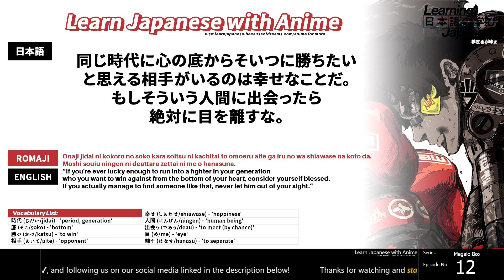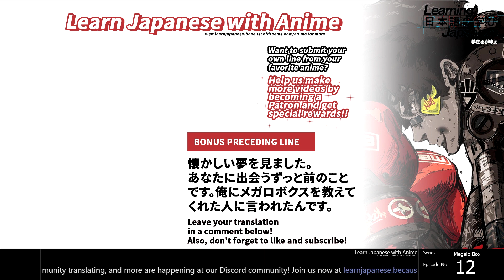「Learn Japanese with Megalo Box」If you find someone you want to beat from the bottom of your heart..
「Learn Japanese with Megalo Box」 "If you find an opponent you want to beat from the bottom of your heart, never let your eyes off them" (Anime Line of the Day)

Vocabulary List:
時代 (じだい/jidai) - 'period, generation'
底 (そこ/soko) - 'bottom'
勝つ (かつ/katsu) - 'to win'
相手 (あいて/aite) - 'opponent'
幸せ (しあわせ/shiawase) - 'happiness'
人間 (にんげん/ningen) - 'human being'
出会う (であう/deau) - 'to meet (by chance)'
目 (め/me) - 'eye'
離す (はなす/hanasu) - 'to separate'

懐かしい夢を見ました。
あなたに出会うずっと前のことです。俺にメガロボクスを教えてくれた人に言われたんです。

同じ時代に心の底からそいつに勝ちたいと思える相手がいるのは幸せなことだ。
もしそういう人間に出会ったら絶対に目を離すなって。
Onaji jidai ni kokoro no soko kara soitsu ni kachitai to omoeru aite ga iru no wa shiawase na koto da.
Moshi souiu ningen ni deattara zettai ni me o hanasuna tte.
Yatto deaetandesu. Sono aite ni.
"'If you're ever lucky enough to run into a fighter in your generation who you want to win against from the bottom of your heart, consider yourself blessed. If you actually manage to find someone like that, never let him out of your sight.' I've finally met that fighter he was talking about."

やっと出会えたんです。その相手に。
ゆき子さん。あなたは俺に生きる意味を与えてくれた。それを俺から奪わないでください

Interested in learning Japanese with anime?
Check out the Learning Japanese through Anime playlist to learn Japanese words and grammar with your favorite anime series:

LEARNING JAPANESE - THE COMPLETE VIDEO SERIES
200+ Video lessons on Japanese grammar to help anyone at any level learn Japanese from scratch!

*The #01. source for the most complete and updated information on all lessons. Also includes many other invaluable resources such as downloads for scripts, importable flashcard text files, infographics, charts, and more!

Need more videos? Please consider becoming a patron to support the continuation of this video series and the development of our curriculum!

stay up to date with the newest videos as well as gain access to additional content such as articles, recommended resources, kanji lessons, Japanese Phrase and Words of the Day, vocabulary lists, and more!

Need conversation partners to practice speaking Japanese with?
Have questions that need immediate replies?